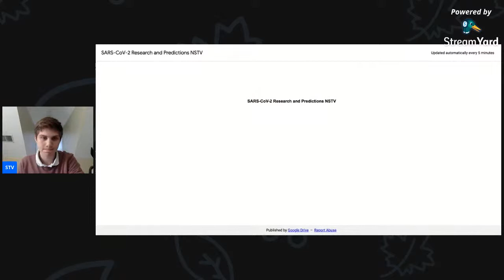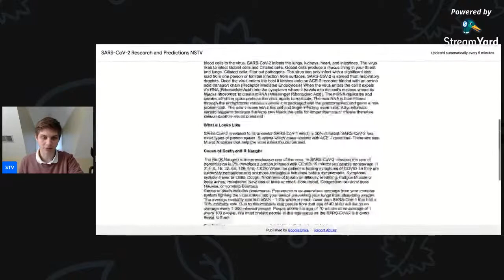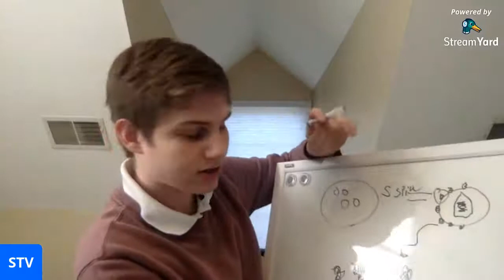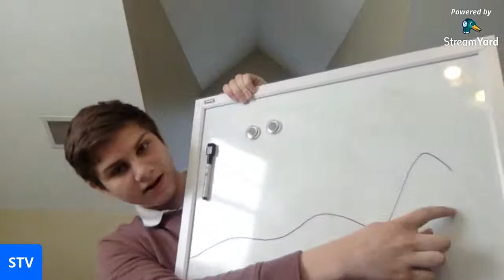Lesson Time E1: Viral Transmission and Why That's Important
Stream Schedule EST:

Week 1 Schedule:
Monday 6-6:45pm
Wednesday 6-6:45pm

Week 2 Schedule:
Monday 2-2:45pm
Tuesday 2-2:45pm
Wednesday 2-2:45pm
Thursday 2-45pm
Friday 8-9:00pm